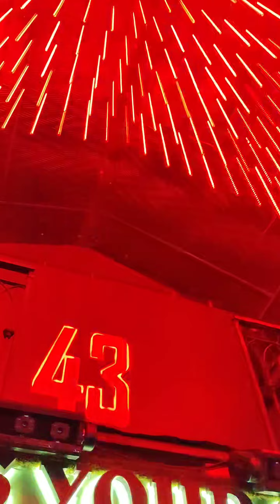VIJAY DK LIVE SHOW IN THANE THE SECRET CLUB | VIJAY DK UNRELEASE SONG | 43 |part2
VIJAY DK LIVE SHOW IN THANE THE SECRET CLUB | VIJAY DK UNRELEASE SONG | Vijay dk  show | 43 |

vijay dk live show
vijay dk live show 2024
vijay dk live show navi mumbai
vijay dk live show dil se dil tak
vijay dk live show status
vijay dk live show bombay ke don
vijay dk live show 23 december
vijay dk live show real is rare
vijay dk live show new
vijay dk live show mumbai
vijay dk
vijay dk song
vijay dk new song
vijay dk reaction
vijay dk interview
vijay dk in the house
vijay dk adakari
vijay dk live
vijay dk dil se dil tak
vijay dk rap